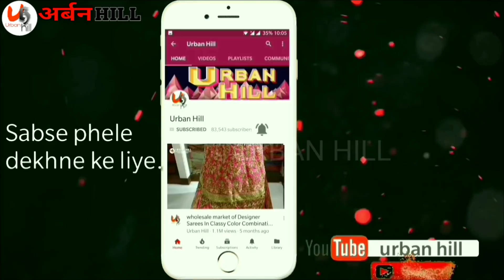Lockdown में लगी लूट GOWN में भारी छूट। Crop top,Gown,Skirt top सब मिलेगा Girls Readymade Dress Desi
Shail sons
Lockdown में लगी लूट GOWN में भारी छूट। Crop top,Gown,Skirt top सब मिलेगा Girls Readymade Dress

shail sons
shop no 10, krishna market
Chandni chowk delhi-06
Call/whatsapp

Urbanhill
Gown
Barbie gown
Ball gown
Ethic gown
Gown shop in chandni chowk
Gown design
Gown with price
Bridal dress

For SINGLE gown
suit (dress material)
stitch suit
jeans man
jeans women
ladies bag

About : URBAN HILL is a YouTube Channel, where you will find fashion videos in Hindi(complete information), New Video is Posted Everyday,:)
handwork suit
latest suit design
suit
soot
designer wear
chandni chowk ladies suit market
urban hill
a boutique collection
unstitched suit
nai sarak, designer suit
chandni Chowk market
urban hill
soot design
ladies suit with price
ladies suit,
stylish watch
Urban hill Chandni chowk design,sasti kurti,suit kurti,cotton kurti,kurti neck design,kurti at manufacturer price,gown kurti,long gown,kurti factory surat
heavy work
urbanhill
urban hill
pakistani suit

Vlogging Gear
my camera